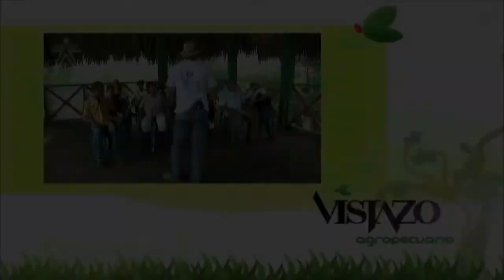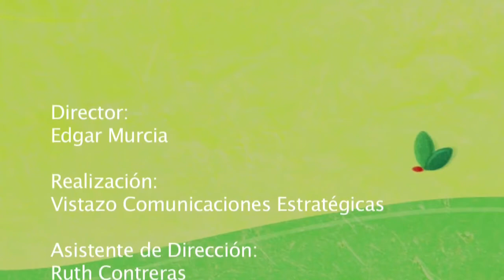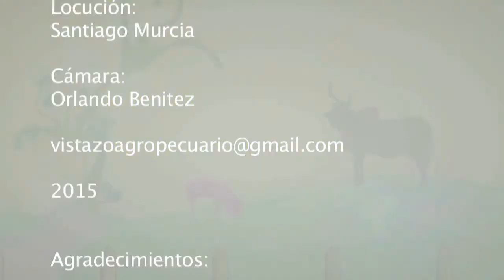Ecoturismo en la Ciénaga de Bañó (Lorica, Córdoba, Colombia) - TvAgro por Juan Gonzalo Angel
El proyecto comunitario de Ecoturismo, es un programa desarrollado a partir de la valoración del territorio, apuntando a la sostenibilidad ambiental y económica, mediante acciones de conservación desarrolladas por la misma comunidad que interactúa con el visitante, el cual se convierte en actor principal del momento turístico y de la compenetración con el servicio comunitario, en la Ciénaga de Bañó declarada como área protegida, en el corregimiento de Cotocá Arriba en el municipio de Lorica, la cual cuenta con fauna y flora asociada característica de los humedales del bajo Sinú, donde además se interactúa con el majestuoso río Sinú, y su importancia hídrica como principal afluente del departamento de córdoba.

Este humedal declarado AICA (área importante para la conservación de aves acuáticas) junto al complejo de humedales de la margen izquierda del Sinú, también es reconocido como uno de los cinco lugares más importantes del país para la reproducción de aves acuáticas y ocupado también el primer puesto, en el censo nacional de ves acuáticas.

Que se le ofrece al visitante?

– Un ambiente familiar en las instalaciones de Econbiba, frente al humedal.

– Servicio de restaurante, con comidas típicas de nuestra región, y bebidas refrescantes

– Servicio de alojamiento con habitaciones confortables, baño, tv, aire acondicionado.

– Baños públicos

– Salón de charlas abierto

– zona de hamacas

– Participación en el programa de conservación “Tortugas del Sinú”  primer semestre anual con actividades como:

    Recolección de nidos en playas susceptibles de inundación
    Participación indirecta en el proceso de incubación artificial en el laboratorio de incubación
    Visita guiada a las playas artificiales
    Liberación de neonatos de tortugas de río e hicotea – como actividad de educación ambiental

– Programa de recuperación de poblaciones de pato Pisingo.

– Visitas académicas (charla ambiental, actividades lúdicas, entre otros)

– Jornadas de liberación de neonatos con talleres de educación ambiental

– Guianza navegada en canoa por el humedal

– Observación de aves en zonas estratégicas, torre de avistamiento de aves, binoculares y monocular.

Estas actividades hacen parte del proceso de educación ambiental del programa ecoturistico y tienen como objetivo ofrecer al visitante una experiencia ecoturistica amplia de interacción entre ellos y la comunidad.

Para mayor información nos pueden dejar sus comentarios e inquietudes por este blog.
facebook: econbiba ecoturismo en bañó